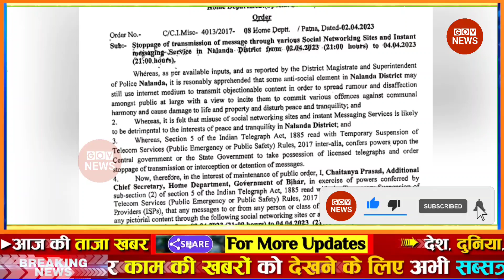Aaj ki taaja news l aaj ki taaja khabar l 06 April 2023 news weather update today | aaj ke samachar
06 अप्रैल 2023 आज ताजा खबर, Aaj ki Taaja Khabar, Today Latest Morning News in Hindi, हिंदी समाचार, हिंदी न्यूज़, आज की ताजा न्यूज़, आज का ताजा समाचार

Is video me aap desh dunia ki top badi khabaren dekhenge. Bite din desh me kya hua aur abhi kya chal raha hai.

आज की ताजा खबर, aaj ki taza khabar, aaj ki taja khabar, 06 April ki badi news in youtube, 06 April ki taja khabar YouTube par

06 tarikh ke samachar ● 06 tarikh ka news ● fatafat news ● mosam vibhag news ● today weather news ● weather news today ● mosam ki jankari ● Aaj ki taja news

Today Breaking News ! आज 06 अप्रैल 2023 के मुख्य समाचार बड़ी खबरें ● PM Modi ● SBI ● Bihar ● Delhi ● aaj ka taaja samachar ● aaj ki taaja khabar ● aaj ki taaja news ● aaj ka taaja news ● aaj ki taaja khabren

Aaj ka mausam ● Weather news report ● weather Forecast for India for April 06, 2023

Aaj ki news - DLS News aaj ki taza khabar 06 April ki news aaj ki badi khabre Live DLS news Today News bulletin.

06 April 2023 Up News Uttar Pradesh Ki Taja Khabar Mukhya Samachar CM Yogi samachar Clean News UP

uttar pradesh samet desh ke top states ki khabaren bhi hum aapake paas pahuchate hain. aap up ki khabaron ko dekhne ke liye niche lickhe keywords ko youtube par search kar sakte hain:

उत्तर प्रदेश की ताजा खबर ● उत्तर प्रदेश की न्यूज़ ● उत्तर प्रदेश की आज की न्यूज़ ● यूपी की न्यूज़ ● यूपी की ताजा खबर ● यूपी की खबर ● यूपी की खबरें ● यूपी की आज की ताजा खबर ● यूपी की ताजी खबर ● उत्तर प्रदेश के समाचार ● उत्तर प्रदेश के मुख्य समाचार ● उत्तर प्रदेश के ताजा समाचार